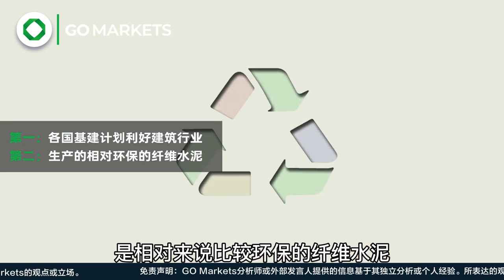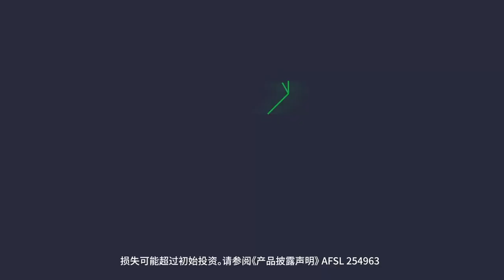减少环境影响的建材制造公司考虑投资么？